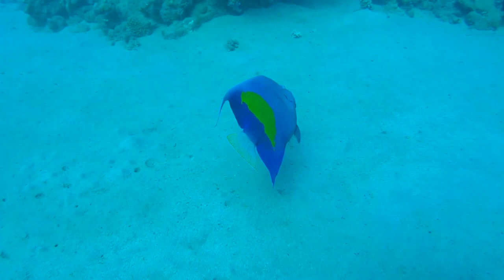Beautiful ocean clown fish turtle aquarium - Relaxing and sleeping music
helps to restore and transform our DNA, heal our DNA and increase our life energy level, help us to clear our mind, increase our awareness, create and open us to experience. deeper spiritual experience. When using this frequency with clear intention such as relaxation, meditation, concentration work, study, etc., this frequency can bring about miracles. also known as love frequency, magic tune, DNA repair frequency, transform frequency is known for its powerful transformative effect on human body as it helps to give back Human DNA is in its original, perfect state, and that is the benefit of an energy boost.

 I make beautiful relaxing music, meditation music, healing music based on popular instruments such as piano, guitar, flute and other natural sounds for meditation, relaxation, sleep and healing. I look forward to my work help you blessings and peace in a positive way all the way.